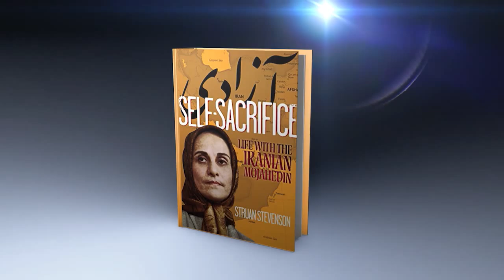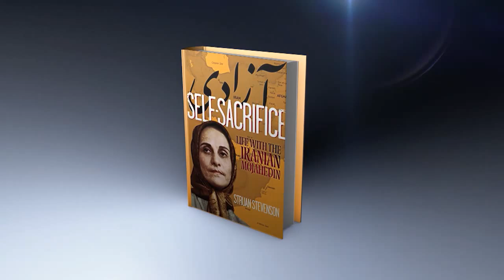The Hard Line | Struan Stevenson discusses the Iran nuclear deal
Former member of the European Parliament and current head of the delegation from the European Freedom Association in Paris will address the Iran nuclear deal and the global rise of Islamic fundamentalists.